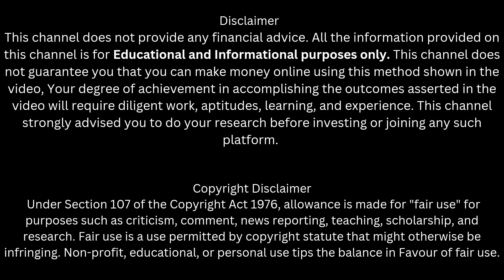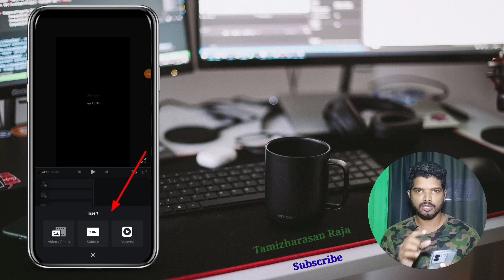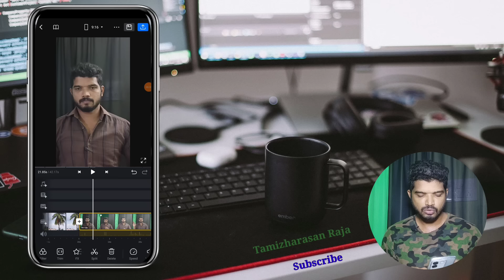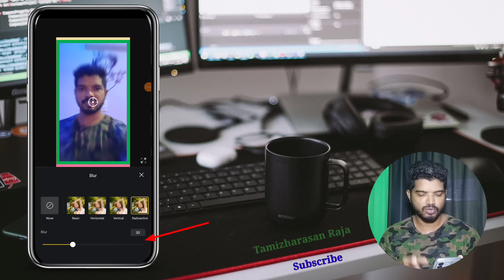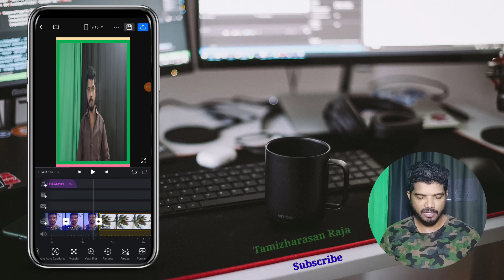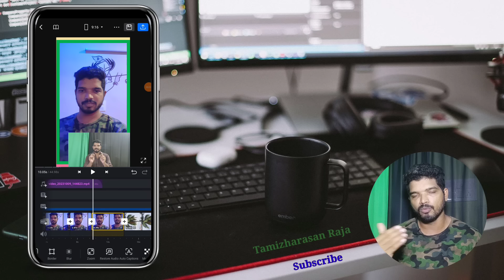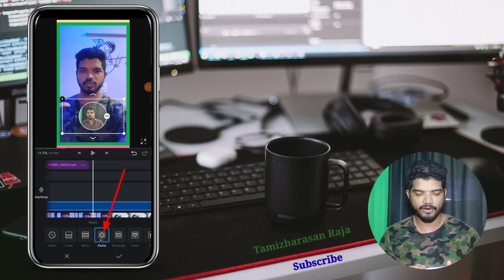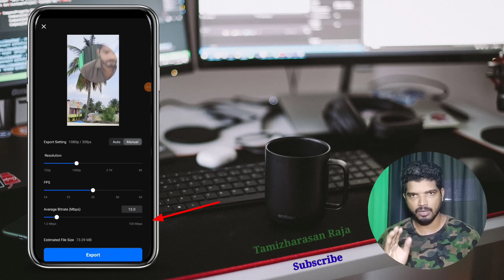VN Video Editor Full Tutorial Tamil | How To Use VN App in Tamil | VN Basic Editing Tamil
Vn Video Editor Full Tutorial Tamil | How To Use VN App in Tamil | VN Basic Editing Tamil | 152

In this videos we are going to teach you how to edit vn app videos  on youtube channel or instagram reels . There are a lot apps in Android and iOs But this is the best app for videos editing and easy to handle it.If you are beginner or professional creator it does not matter you can easily use this vn app and even editing also.

BRIEF EXPLANATION ON:

how to use vn video editor tamil
how to edit in vn app
how to edit in vn video editing app tamil
vn tamil
how to edit youtube video using vn app
how to edit instagram reels using vn app
how to edit trending reels in vn app tamil

By
 ( Tamizharasan Raja )